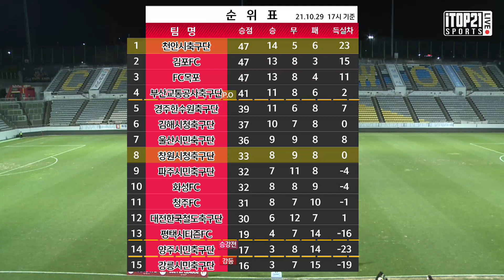[K3 League] 창원시청축구단 vs 천안시축구단 28R HIGHLIGHT 2021 10 29